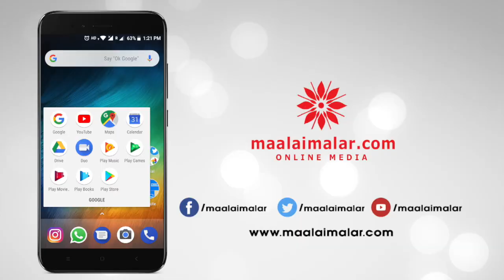'Maari 2' team confirms December 21 release date